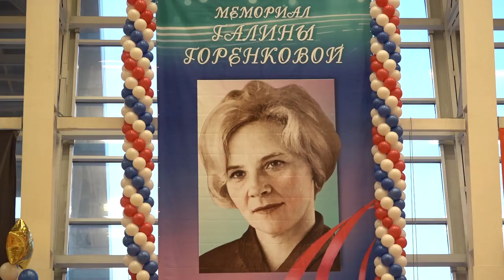Всероссийские соревнования по художественной гимнастике памяти Галины Горенковой